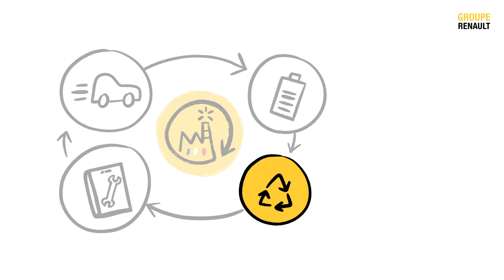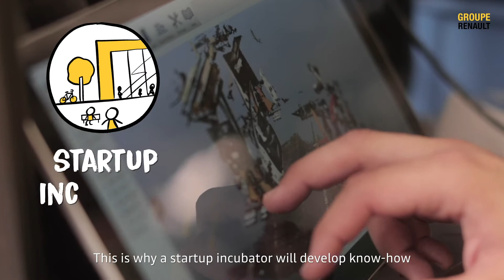Renault crea primera fábrica de economía circular automotriz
•La marca transformará su emblemática planta en Flins, Francia, para convertirla en un centro de investigación y reciclaje. Es la primera de su tipo en el viejo continente y pretende lograr un saldo negativo de CO2 para 2030.

Santiago, Chile – diciembre 2020.- Renault presentó su proyecto “Re-Factory” con el cual planea convertir su planta de Flins, en un centro de investigación y reciclaje. Esta sería la primera fábrica de economía circular de Europa dedicada a la movilidad con un balance negativo de CO2 para 2030.

El principio de economía circular de la estrategia de Renault se define como un sistema de aprovechamiento de recursos, donde prima la reducción, reutilización y reciclaje de elementos. El proceso de adecuaciones de esta fábrica se desarrollará gradualmente entre 2021 y 2024. También, con miras a 2030, la marca se proyecta emplear a más de 3.000 personas en dicho centro.

¿Quieres saber más de esta noticia? Visita